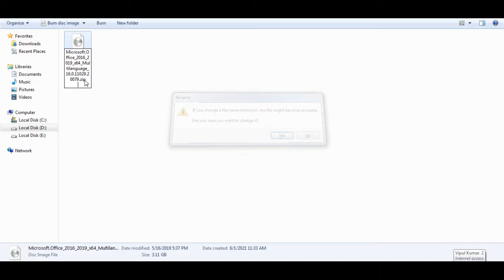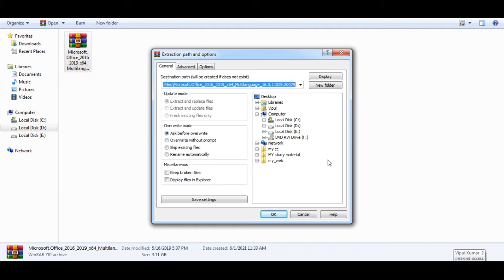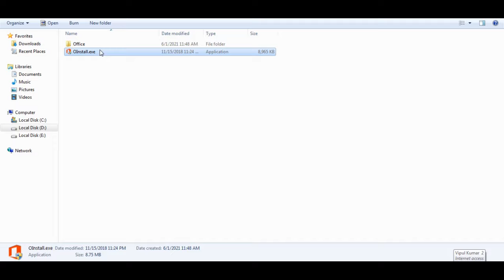How to open ISO/Disc Image File without burn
How to open Disc Image file Without burn
How to open ISO file without burn
How to open Disc Image file Without burn without any software
How to open ISO Without burn without any software
How to burn iso file
How to Burn Disc Image File
ISO File
Disc Image File
Burn file
Open Disc Image File
Open ISO File
Burn file